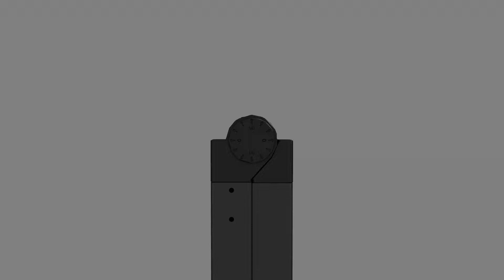High Efficacy Samsung lm301b 8 bars 640W full spectrum Led Grow Light dimmable indoor hydroponic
Combined with our professional custom light recipes,LED Sprider Grow Light provides every greenhouse
grower new opportunities to improve quality and yield.
LED quantum board grow light can provide light efficacy of 2.85umol / J.
It provides growers with unique advantages for specific crops that require high luminous flux, which can directly
replace traditional plant lighing systems or as a supplement to energy savings.
LED quantum board plant light can be used in grow tent, grow room, grow chamber, greenhouse, vertical farming, hydroponics,
aquaponics, indoor gardening and more places for different indoor plants. IP65 waterproof rating makes this grow light suitable
for more planing Environment, especially hydroponic cultivation, greenhouse cultivation, commercial culivation projects, etc.